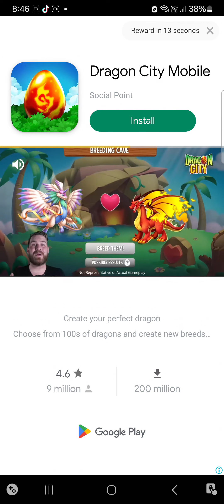playing merge masters.